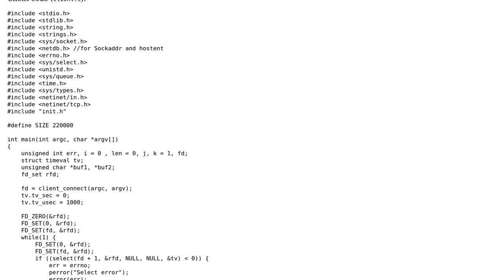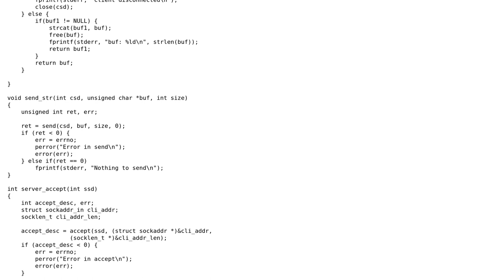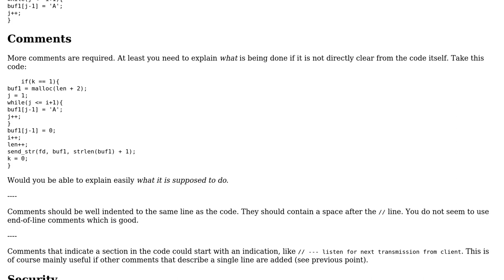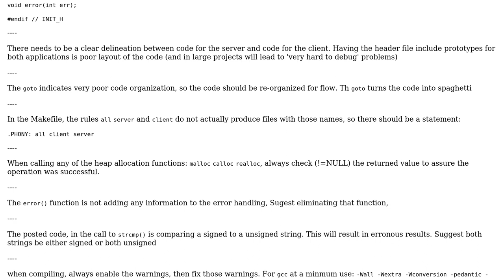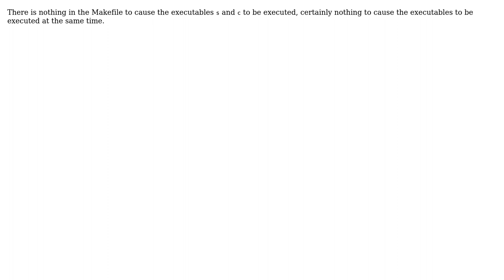Code Review: Send and Receive more than 64KB over TCP/IP socket (2 Solutions!!)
Code Review: Send and Receive more than 64KB over TCP/IP socket

With thanks & praise to God, and with thanks to the many people who have made this project possible! | Content (except music & images) licensed under CC BY-SA | Music | Images & others | With thanks to user user3629249 user Maarten Bodewes user ASid13 and the Stack Exchange Network Trademarks are property of their respective owners. You are responsible for your own actions.